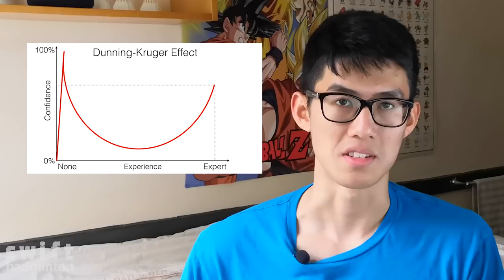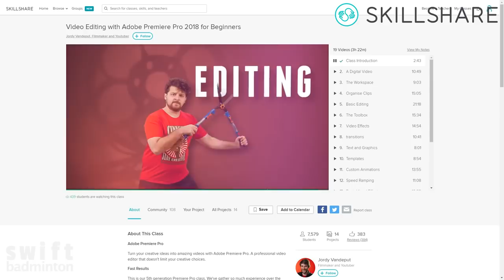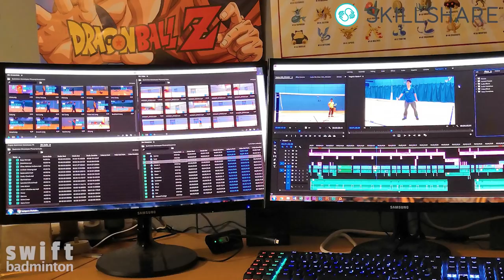How They Became Pro Players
Every single successful badminton player has one thing in common, a great coach.

No matter what, behind every successful badminton player is an experienced coach. But why is this? Why is it so hard to teach yourself badminton? I discuss the 3 main reasons, and what you can do if there aren't any badminton coaches in your area.